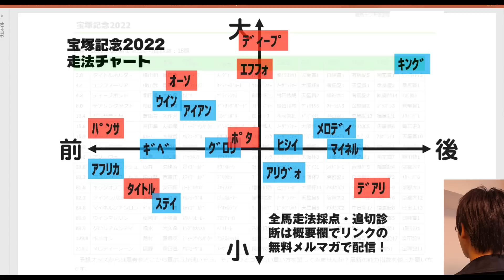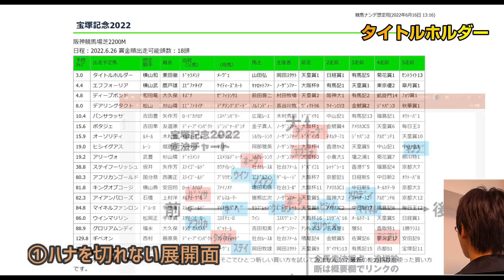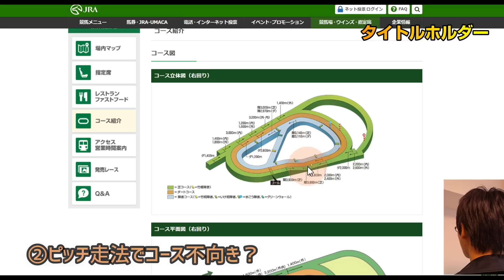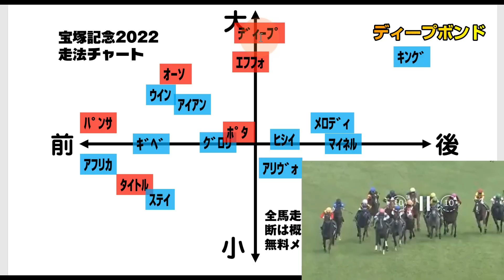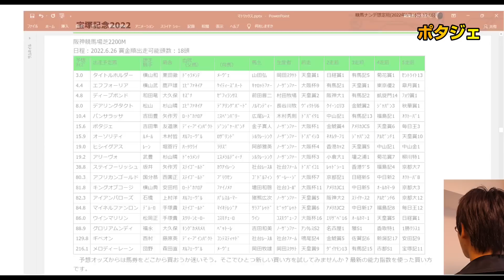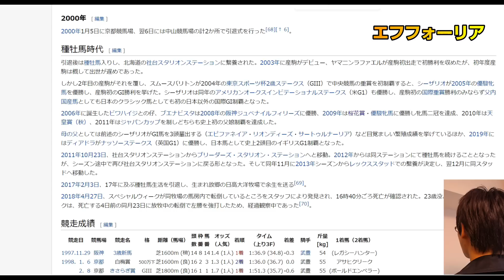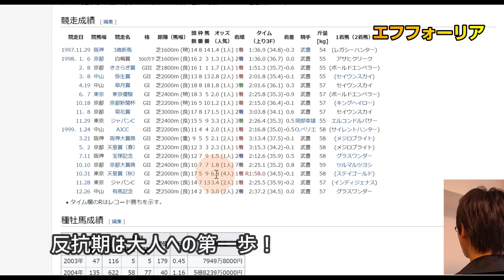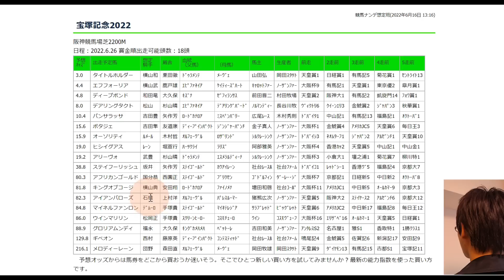宝塚記念2022本命発表「先週◎穴○穴的中の走法チャート分析したら、君しかいなかった！」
そういえば、スペちゃんの曾孫だったか！

宝塚記念の全馬走法採点・調教診断等を無料メルマガで配信します↓

宝塚記念等・３場特別戦の事前予想を生配信↓
メンバーシップ生放送「ブック買ってきました」で事前予想を発表

【走法型の表記について】

数字以外の文字は特徴です

【走法チャートの見方】
縦軸が歩幅の大小
横軸が位置取り
人気馬を赤文字で表示